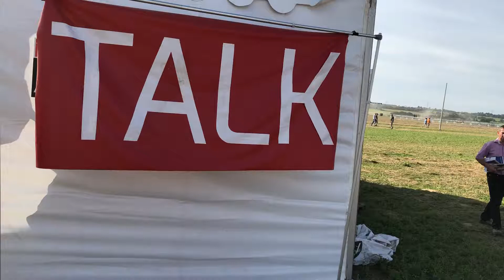8 September 2018